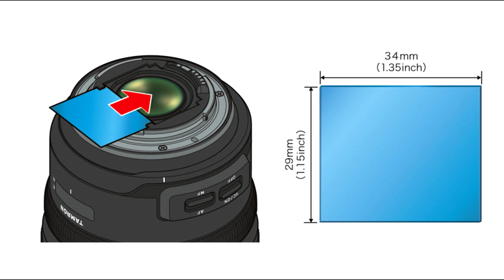Tamron 15-30mm F/2.8 SP Di VC USD G2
En este vídeo os presentamos el nuevo Tamron 15-30mm F/2.8 SP Di VC USD G2, un objetivo zoom gran angular ideal para la fotografía de paisaje.

Fundada en 1975, somos la tienda de fotografía más grande de Europa con más de 45.000 referencias.